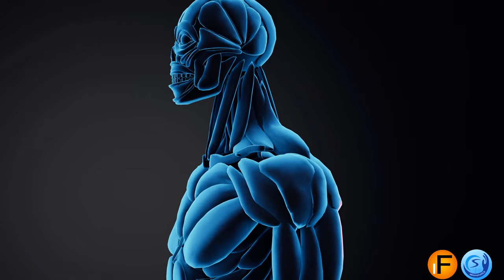L'attività fisica come medicina: il dottor Fiore spiega come fare sport in sicurezza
L'attività fisica è un potente strumento per migliorare la salute fisica e mentale, ma per ottenere i migliori risultati è fondamentale seguire un piano personalizzato e guidato da un esperto. In questo video, il dottor Fiore, responsabile della medicina dello sport presso l'ASL RM 3, spiega l'importanza di un approccio strutturato all'esercizio fisico, il ruolo della tecnologia nel monitoraggio e come un programma su misura possa fare la differenza, anche per chi soffre di patologie croniche come la fibromialgia e l'osteoporosi. Scopri come migliorare la tua salute con il giusto allenamento!